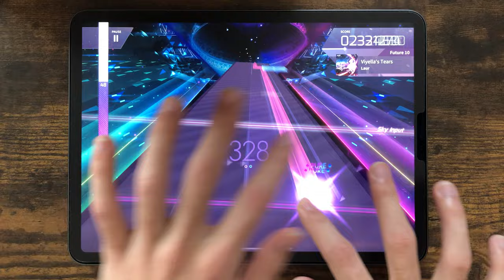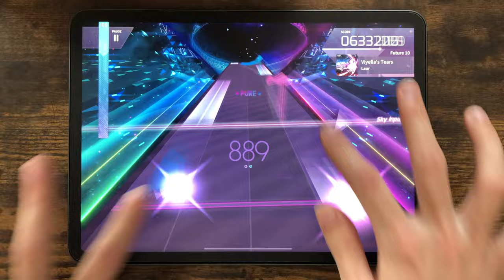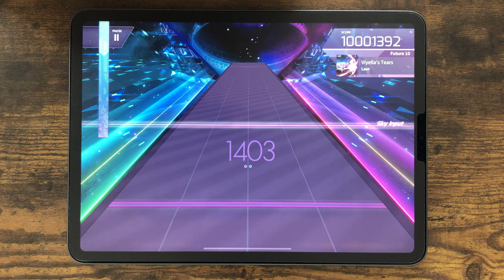【Arcaea】Viyella's Tears FPM (MAX-11)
ちょっと揺れてるけどYURUSHITE